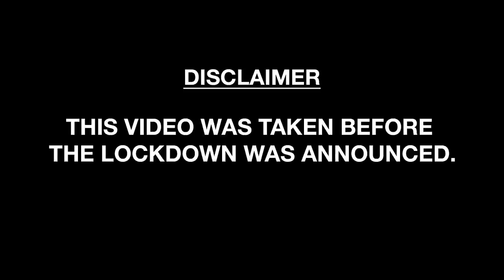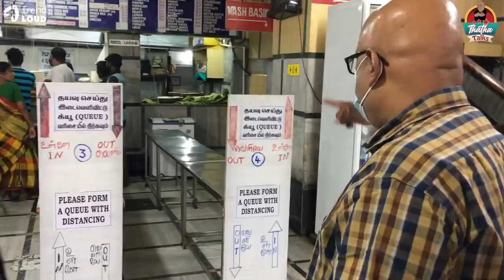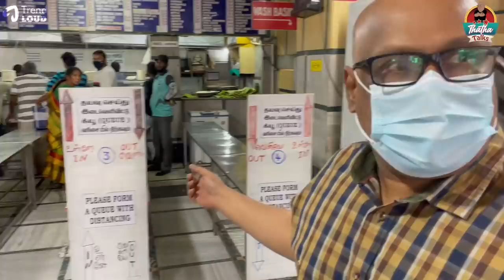இட்லி சாம்பார்னா Welcome Hotel-தாயா! WelcomeHotel | ThathaTalks Vlog #7 | Suresh Chakravarthi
இட்லி சாம்பார்னா Welcome Hotel-தாயா! Presenting you the next episode of Thatha Talks Vlog #7, Welcome Hotel Food Review.

LOCATION:
No.241, Purasawalkam High Rd, Purasaiwakkam, Chennai, Tamil Nadu 600007

About Thatha Talks:

Launching a Brand New Vlog Series, Thatha Talks where I travel places and talk about the locations & its native foods. Exploring new places and their authentic flavor of recipes is a different sort of experience one should have. Let's travel together and explore more!

About Chak's Kitchen:

Welcome to Chak's Kitchen! Find all easy simple yet tasty recipes in Tamil for all those people who are trying to learn cooking.

Bigg Boss4 Suresh Chakravarthi:

Suresh Chakravarthi is one of the Strongest Contestant in Bigg Boss 4 Tamil who is trending since his entry in the show. His  behavior exhibits him as a care taker, free soul, on-point personality and as a best cook among all the 17 contestants.